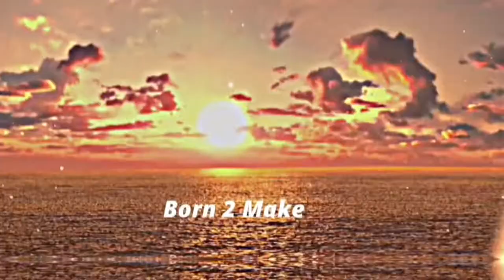DAKU - HANUMAN 🚩🕉️ || Hanuman X Born 2 Make|| The Legend of Hanuman || Hanuman status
Daku - Hanuman  || The Legend of

Hanuman Status || Born 2 Make |

Jay Shree Ram @Born2Make33 @teslas.24-corp @Satyug.om-

The legend of hanuman status

Hanumanji Status

Laxmanji Status

Full Episode of The legend of hanuman

Hanumanji Attitude status

Shree ram attitude status

Some Tags

Your Queries -
Shree Ram Ji Status
Hanuman Ji Status
SitaRam ji Status
Sad Status
Sad Song Status
CarolOfTheBells Edit
Rolex Shree Ram Ji Edit
rolex lord rama edit
no love hanuman edit
habibi x ram edit
habibi Lord Rama edit
hanuman shorts
daku Bali edit
Shree ram edit status
shorts
whatsapp status
status
the legend of hanuman season 2 full episode in hindi
legend of hanuman 3 release date
adipurush
the legend of hanuman 3 release date
the legend of hanuman season 3 update
the legend of hanuman season 3 kab aayega
the legend of hanuman movie clips
adipurush trailer
adipurush teaser
legend of hanuman season 3 release date
the legend of hanuman season 2 episode 3
the legend of hanuman episode 2
legend of hanuman best scenes
ram siya ram
ram siya ram lofi
ram siya ram siya ram jai jai ram
ram
ramayan
ram bhajan
lofi
ram siya ram lofi mix
bhakti song
bhajan
ram siya ram song
song
bhakti songs
devotional songs
hindi bhajan
ram song
shri ram lofi
bhajan song
slowed song
siya_ram_jay_ram_jay_jay_ram
ram siya ram - slowed + lofi
slow and reverb
lofi song
bhakti gana
ram dhun
ram siya ram slowed and reverb
music
सिया राम जय राम जय जय राम
siyaram jay jay siyaram
siya ram jay ram jay jay ram